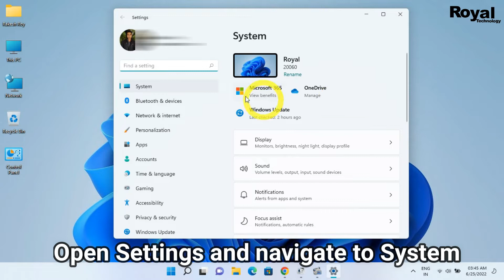How to Change Power Mode In Windows 11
In this video we will show you how to change power mode in windows 11.

Managing how Windows uses power is necessary no matter it’s Windows 11 or any other version. By default, it’s set to balance mode. However, your preference can vary depending on whether you want better performance or save power.

Your Questions
1) How to Change Windows 11 Advanced Power Settings
2) Windows 11 Power Options
3) Windows 11 Power Settings
4) How to Change Power Mode
5) Windows 11 High performance power plan
6) Ultimate Windows 11 Gaming Performance Optimization Guide

CAMERA Canon 200D Mark 2
2nd Camera Canon 90D
50MM LENS
CAMERA TRIPOD

Regards,
Royal Technology
Rakesh Roy